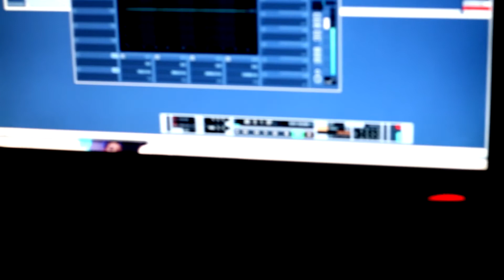MAYRA - COVER (Adele - Someone Like You)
MAYRA QUISPE BARDALES
COVER (Adele - Someone Like You)